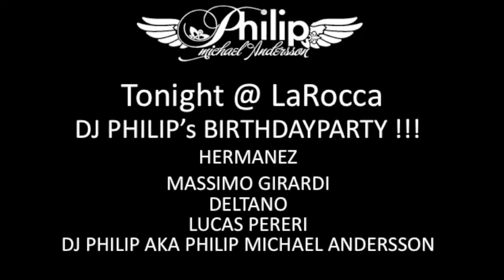DJPHILIP TONIGHT.m4v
DJ PHILIP'S BIRTHDAY PARTY @ LAROCCA TONIGHT 18 JUNE 2011
Dj's HERMANEZ, MASSIMO GIRARDI DELTANO, LUCAS PERERI & DJ PHILIP